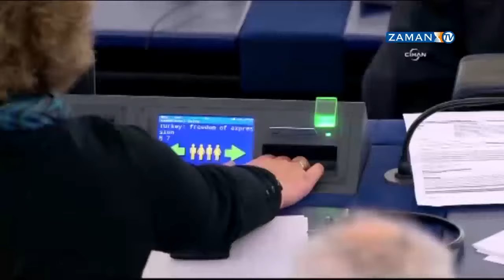Avrupa Parlamentosu gazetecilere gözaltını kınandı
Avrupa Parlamentosu, Türkiye'de 14 Aralık'ta gazeteciler ve medya temsilcilerine yönelik polis baskını ve gözaltıları kınadı. Katılımın yüksek olduğu oturumda 551 evet, 11 ret ve 31 çekimser oy kullanıldı.